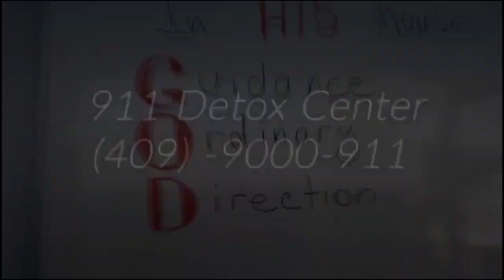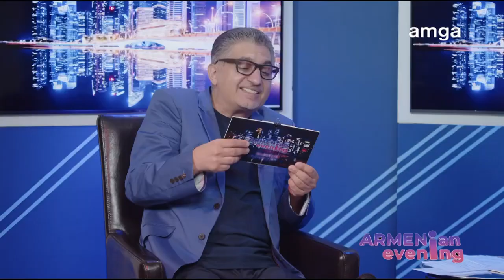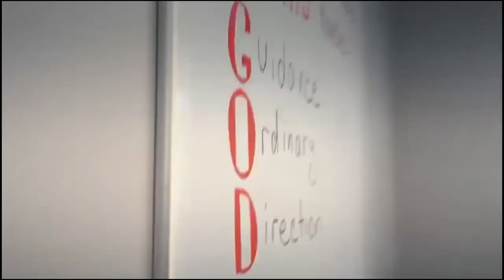ARMENian evening, Haykuhi Babakhanyan, Հայկուհի Բաբախանյան